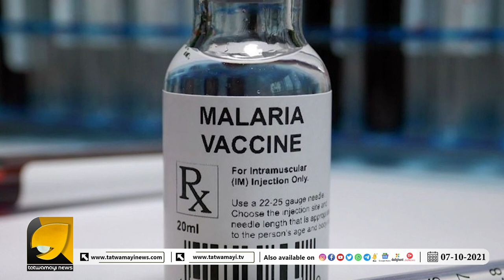മലേറിയയെ പിടിച്ചുകെട്ടാൻ വാക്സിൻ എത്തി | Malaria Vaccine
മലേറിയയെ പിടിച്ചുകെട്ടാൻ വാക്സിൻ എത്തി... ചരിത്ര പ്രധാനമെന്ന് ലോകാരോഗ്യസംഘടന | | Malaria Vaccine